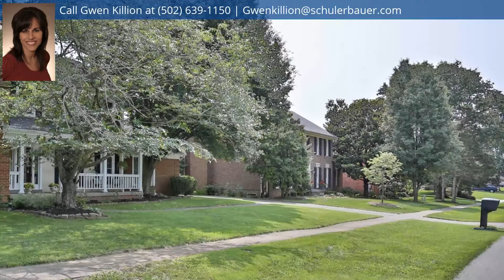4013 Deer Creek Dr, Louisville, KY 40241 - MLS #1534091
Property Description
Enjoy summer floating in the pool! This totally private yard has an in-ground pool- it's resort living... right at home! And just minutes to shops, restaurants and all the fun at Paddock Shops, Springhurst, Holiday Manor, & Prospect. Unbeatable location with easy access to expressways and River Rd. Features of this 4 BR home include: refinished wood floors throughout first floor, Pella replacement windows that tilt-out for easy cleaning, granite counters in the kitchen, wood burning creekstone fireplace in the family room (gas start), extra large master bedroom with 2 closets, storage space is unreal in this house. the 2nd floor has 8 closets! Venture down to the finished lower level to find a spacious family room, a game room, and an office. The .30 acre lot is private and fenced